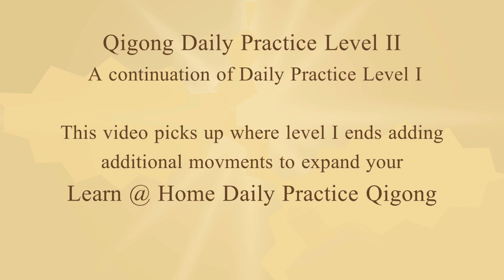Daily Practice Level II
A promo for the Daily Practice Level II full version available on the Bridge to Health Website "learn Qigong @ Home" Page.